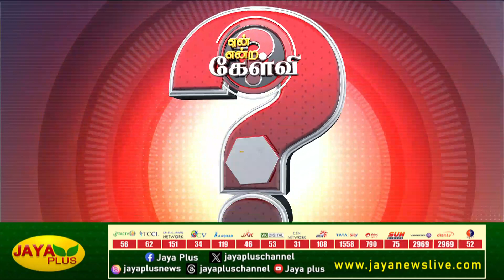தேர்தல் பத்திரத்தில் மாநில கட்சிகளே அதிக நிதி பெற்றுள்ளன - ராமானுஜம் | Jaya Plus | Yean Endra Kelvi